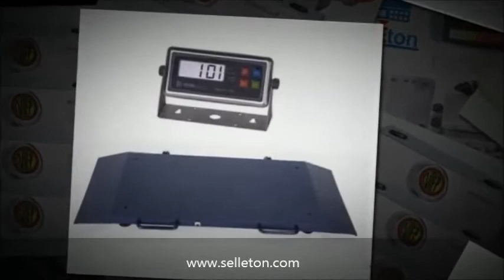Commercial Scales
The Selleton Hercules series is one of its kind in heavy duty truck scale, Equipped with strong weigh bridge and specially designed cross beam load cells.